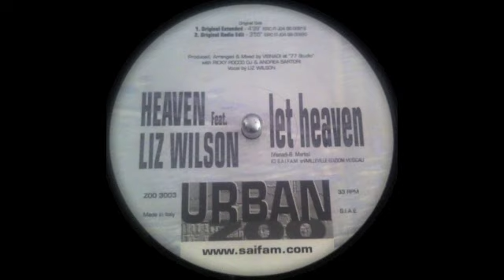Heaven - Let Heaven (Hell & Heaven Hard Club Version)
my favorite albums from my collection.

Heaven (10) -- Let Heaven
Label:
Urban Zoo -- ZOO 3003
Country:
Italy
Released:
1998
Genre:
Electronic
Style:
Euro House